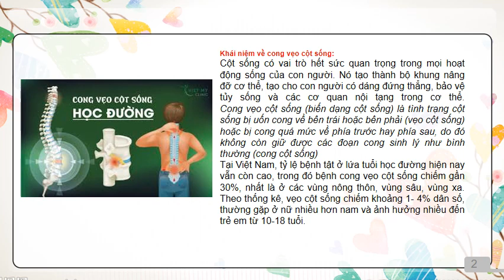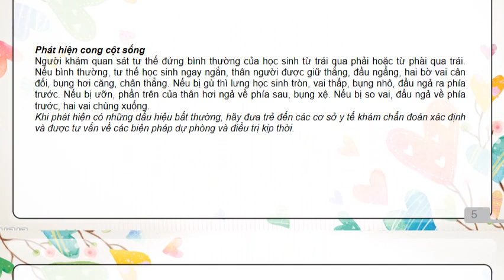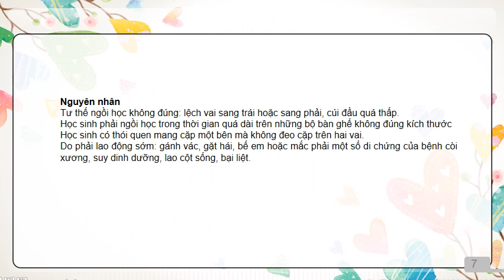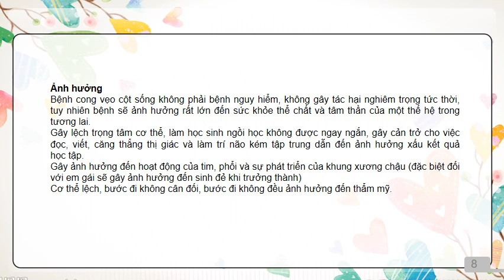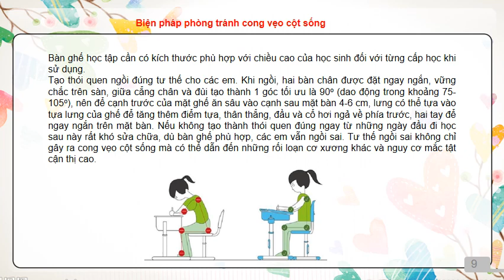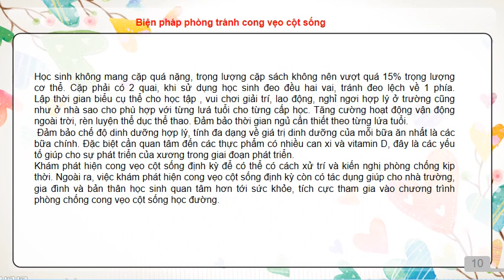GIÁO DỤC ĐỊA PHƯƠNG 6 (Tuần 20 / HK1) - CONG VẸO CỘT SỐNG HỌC ĐƯỜNG VÀ CÁCH PHÒNG CHỐNG